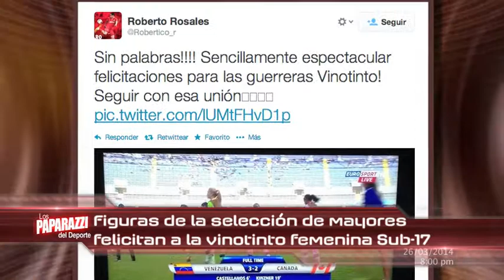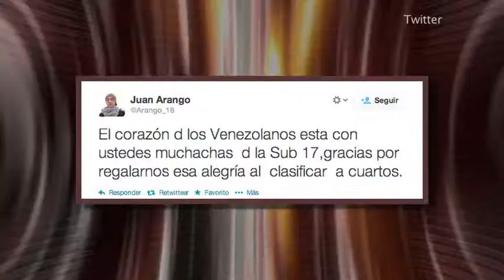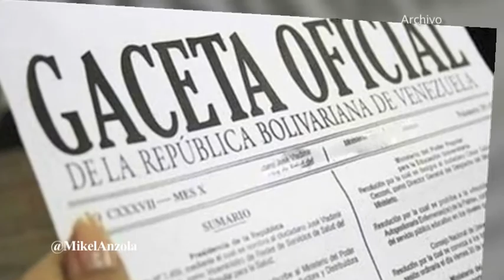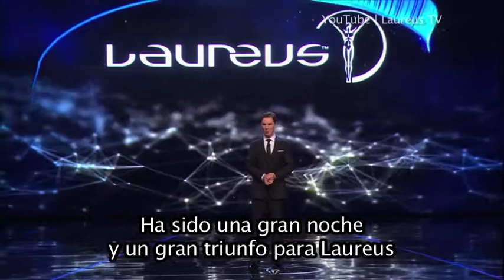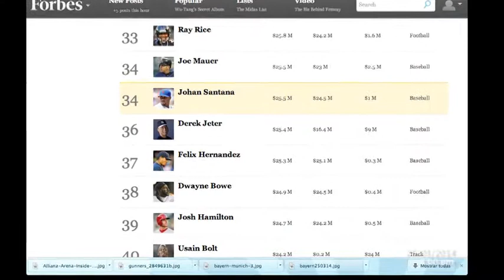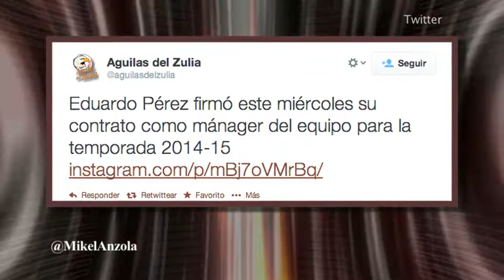Los Paparazzi del Deporte | Programa #020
Edición de Los Paparazzi del Deporte al aire el domingo 30 de marzo de 2014 por Globovision